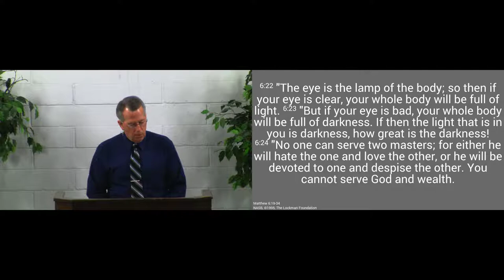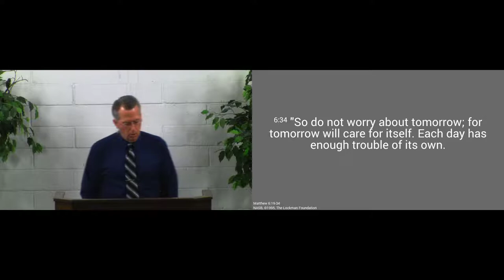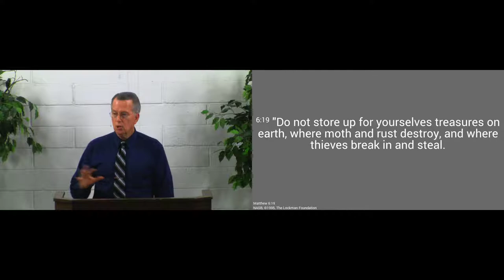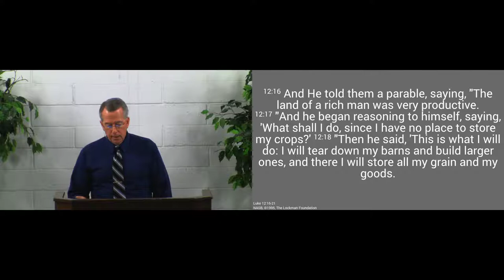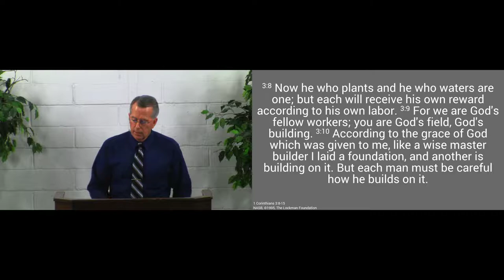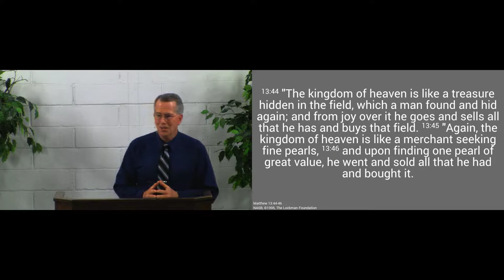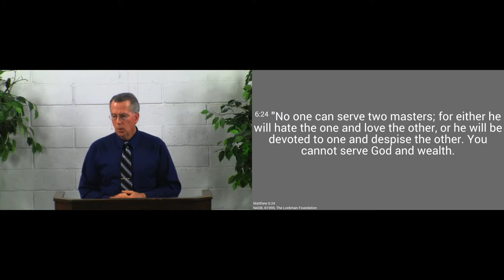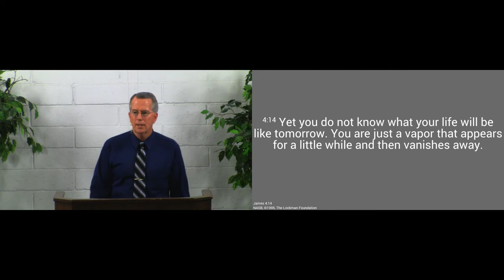171210am - Where Is Your Treasure? - Matthew 6:19-24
Jesus calls us to store up our treasures in heaven.